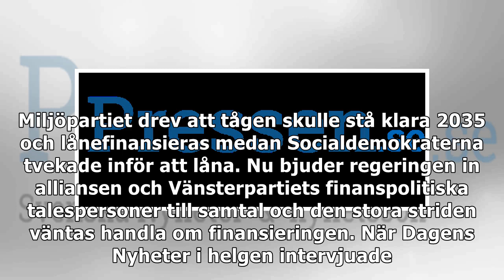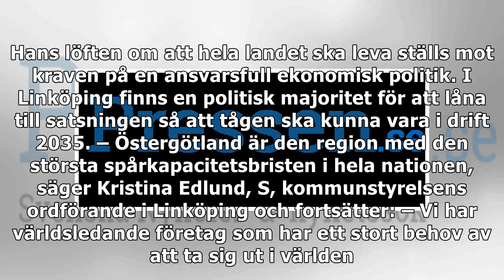Snabbtågen splittrar stad och land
Snabbtågen har förhandlats på ministernivå – mellan infrastrukturminister Tomas Eneroth (S) och finansminister Magdalena Andersson (S) på ena sidan och miljöminister Karolina Skog (MP) och finansmarkn...